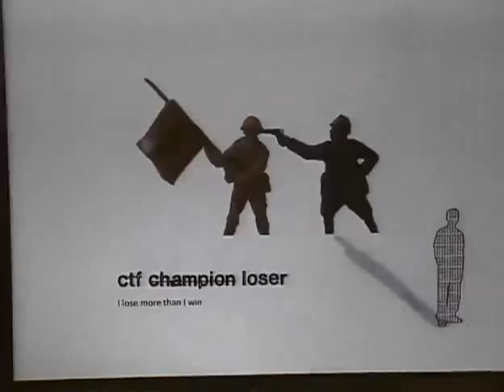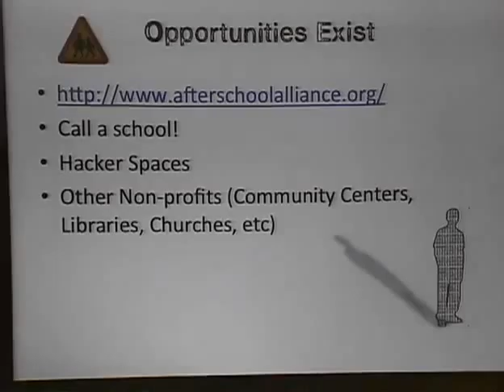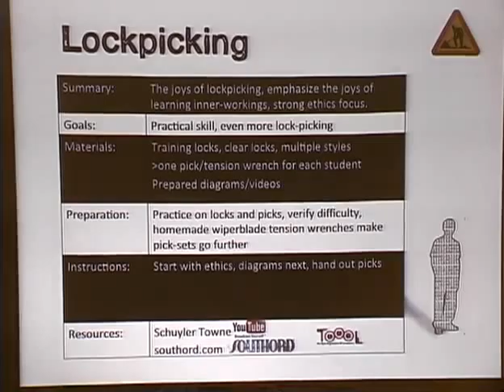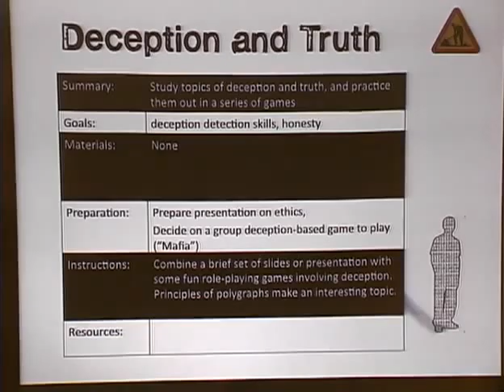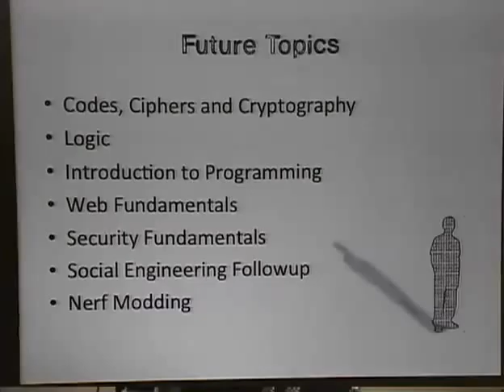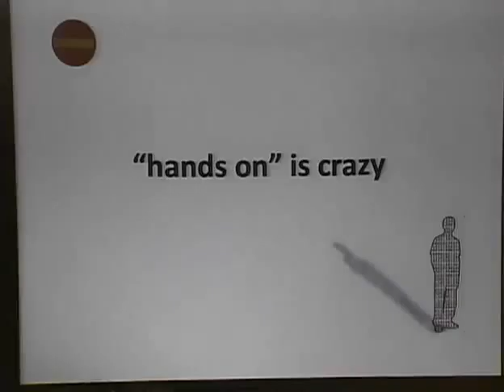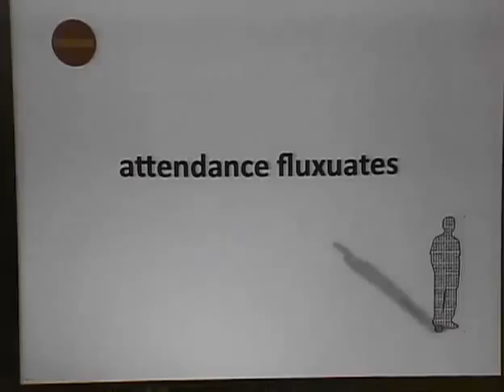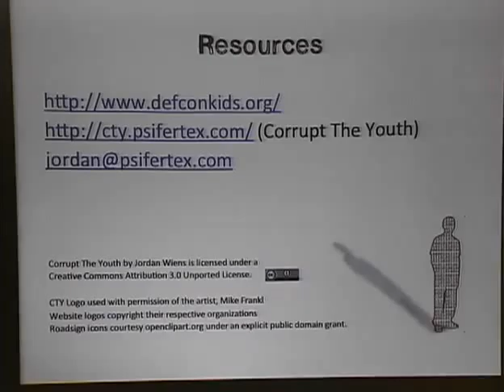ShmooCon 2012 Corrupting the Youth EN)